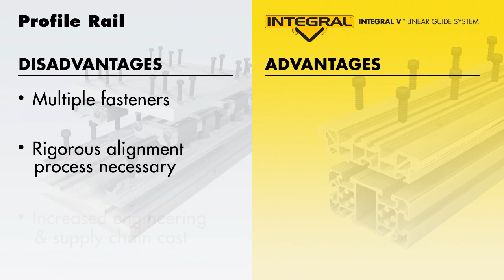Integral-V Linear Guide Technology vs. Profile Rails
Looking for a cost effective linear motion product on your next design. This latest video compares the difference in design, parts, installation and total installed cost of standard profile rail and PBC Linear's new Integral-V™ linear guide solution. Follow along and see the advantages Integral-V brings at each step to see how it earns its place as the next-gen linear guide technology.